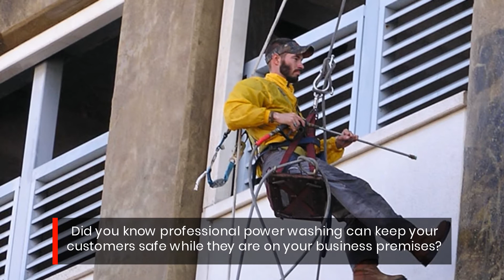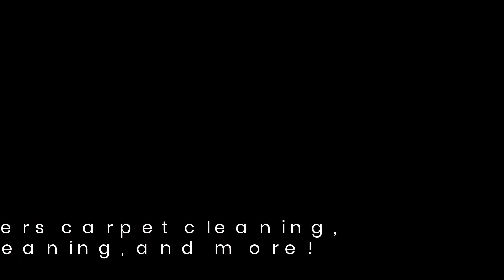Boost The Cleanliness Of Your San Antonio Business With Professional Pressure Washing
Power washing for you home or business.